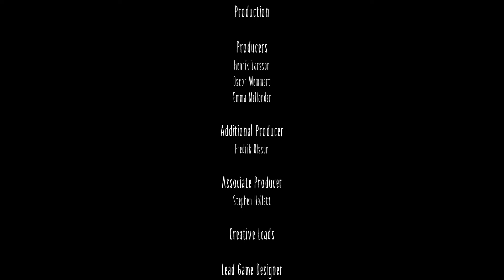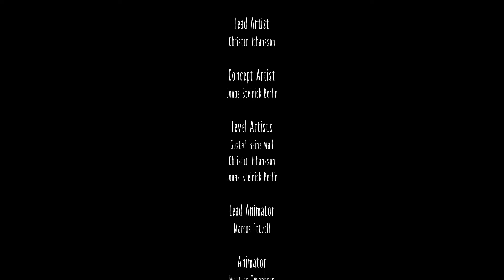Human First, Sausage Later - Little Nightmares Part 2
This is part 2 of my Little Nightmares playthrough on PC! Timestamps below!
Timestamps:
00:00 - Level 4
09:45 - Table manners
16:47 - Need to panic!
20:28 - Level 5
25:57 - The Lady boss battle
30:21 - The End?
34:02 - Level 6
39:12 - Down the drain
48:10 - Danger in the depth
55:22 - Shocking situation
01:04:15 - Half-life puzzles
01:10:01 - TV complications
01:14:43 - So that's who...